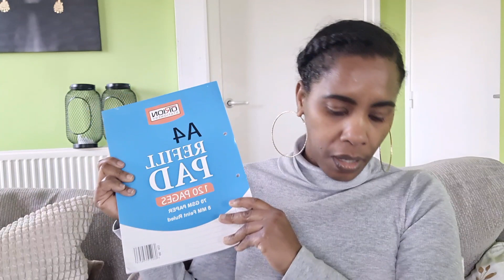My weekly vlog / primark/Homebargain/highstreet shopping 🛍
My weeklygrocery weeklygrocery weeklygrocery thanks vlog
from primark, Homebargain, highstreet vlog

Music credited the Artiste Below

Peace and light to you'll xoxo